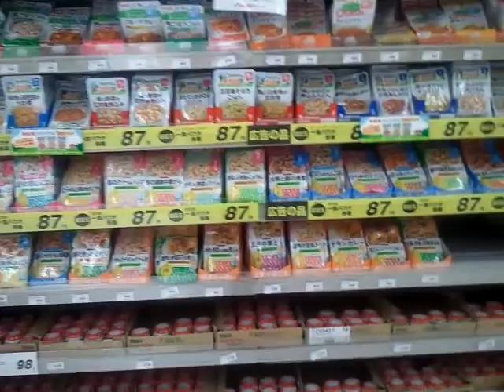Nishimatsu ya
Tienda de ropa en japon para los bbs y niйos